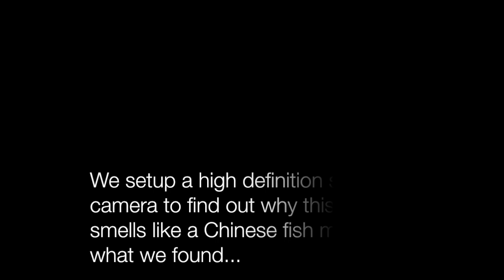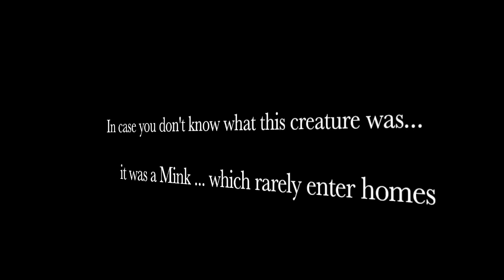Mink Drags Fish into Guy's Walls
This video is about Mink Drags Fish into Guy's Walls